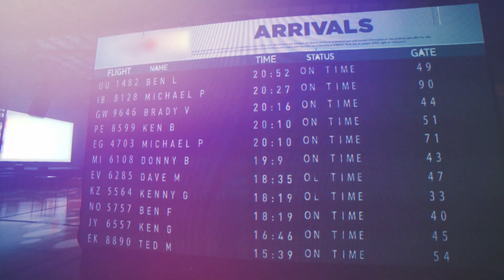XA Live: Your Partner in High-Impact Live Event Production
Ready to take your event from ordinary to extraordinary? In this video, see how XA Live, a Calgary-based live event production powerhouse, transforms ideas into immersive, unforgettable experiences. From advanced AV setups to seamless on-site logistics, XA Live is here to elevate every aspect of your event.

At OddDOCTRINE, we’re passionate about telling stories that connect people and elevate brands. We’re a creative production company dedicated to storytelling through film, video, and innovative media. From concept to completion, we partner with forward-thinking clients to bring powerful narratives to life.